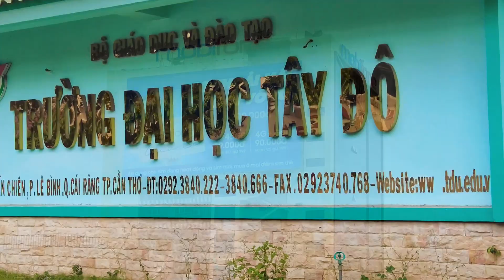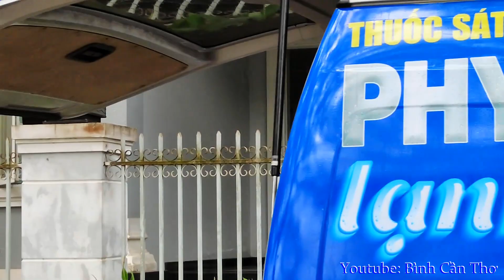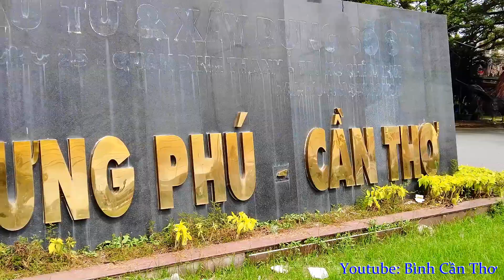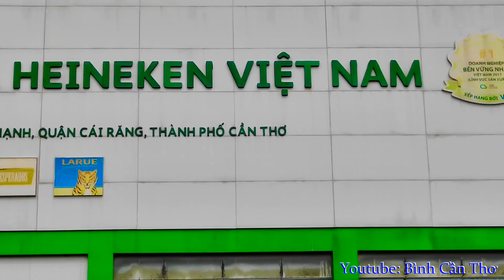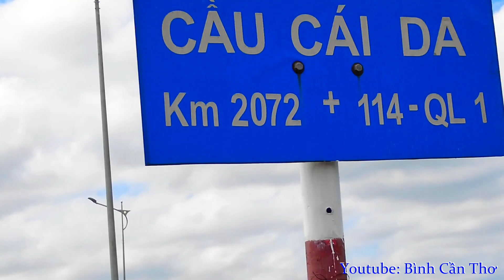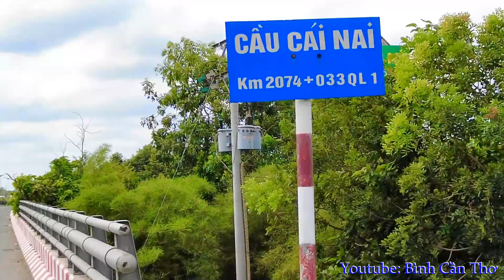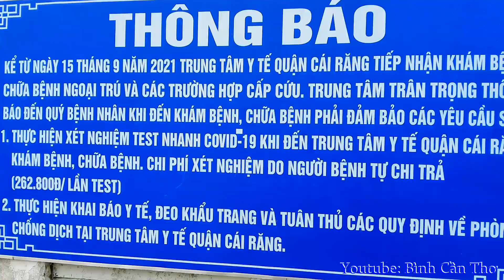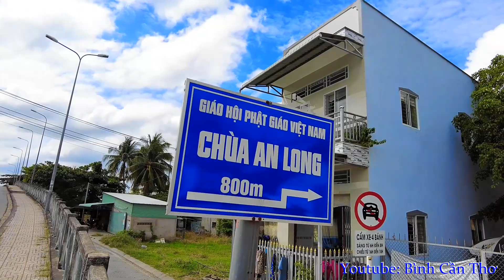HÀNH TRÌNH TỪ MOBIFONE HƯNG PHÚ ĐẾN CÁI RĂNG CHỢ NỔI.